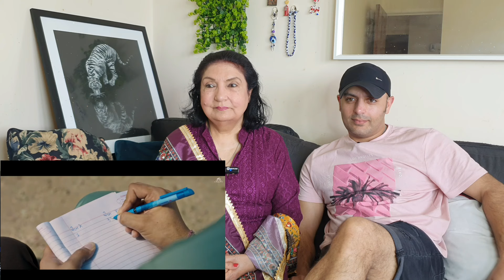REACTION : ROSE ROSY TE GULAB | OFFICIAL TRAILER | GURNAM BHULLAR | MAHI SHARMA | PRANJAL DAHIYA